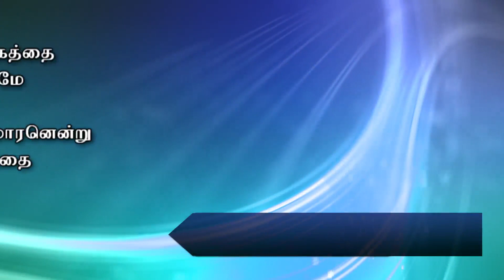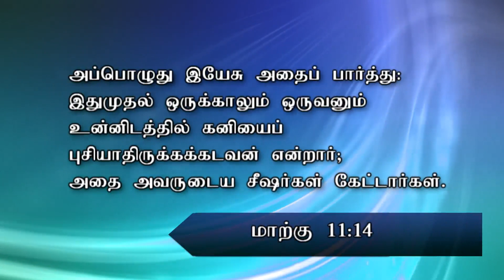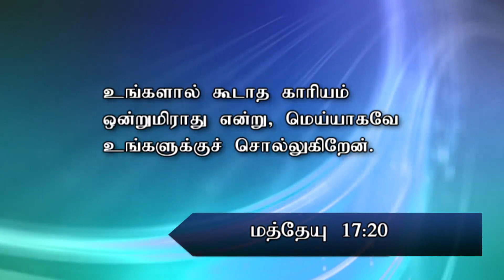Tamil Service | June 2nd 2019